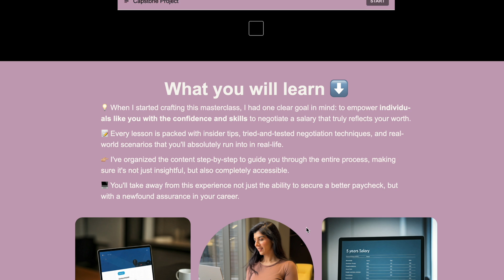Asking Tech Employees Tips to Negotiate Higher Salaries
Sign-up for my newsletter 👉🏼 https:blog.sundaskhalid.com Sign up Tech Salary Negotiation Masterclass ($200 off) 👉🏼

In today's episode of the we are heading to the streets to ask big tech employees if they negotiated their salaries and mistakes they made. What did you learn from this video?

0:00 Intro
0:43 Software Engineer
3:02 Product Manager
5:35 Tech Salary Masterclass
7:07 Data Scientist
8:14 Event Producer